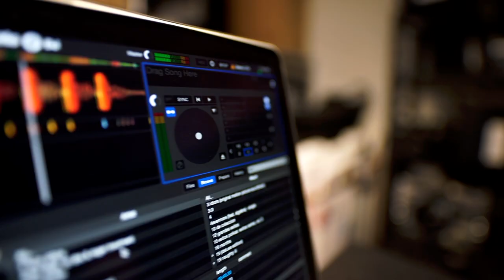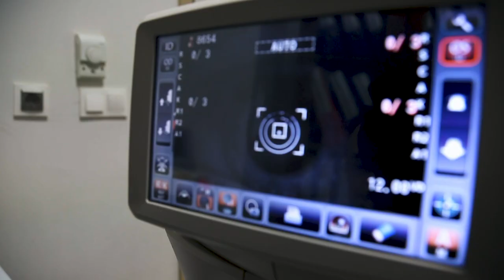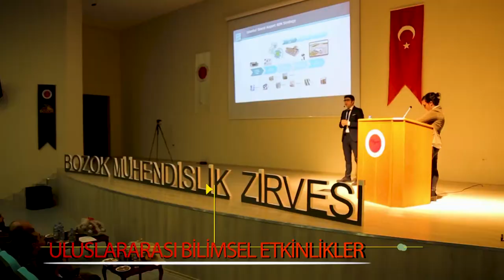Yozgat Bozok Üniversitesi Tanıtım Filmi - 2020